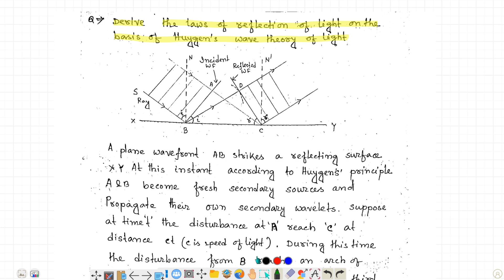Answer of suggestion-10||CHSE 2024 Physics|| Long Questions Solution|| Optics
Huygens' principle. Using this principle prove law of reflection

In that video you can learn how to write the long question of 7 mark for chse 2024